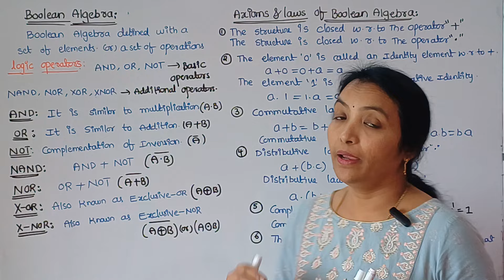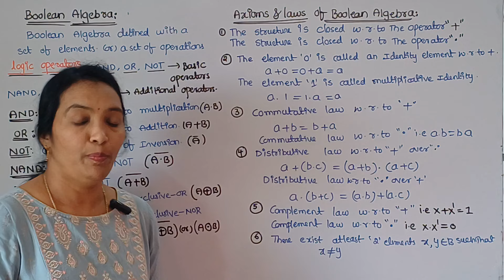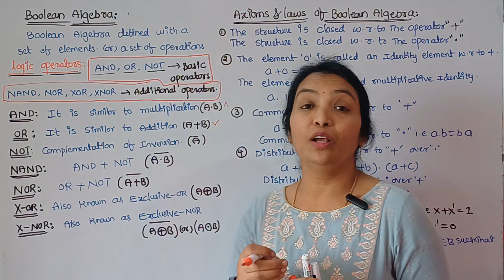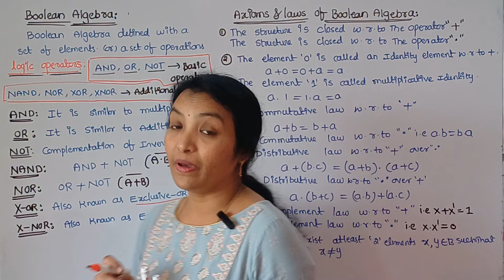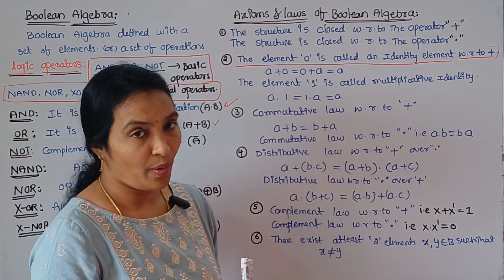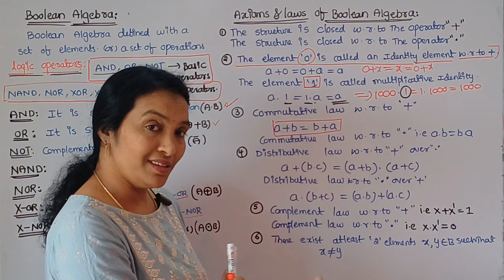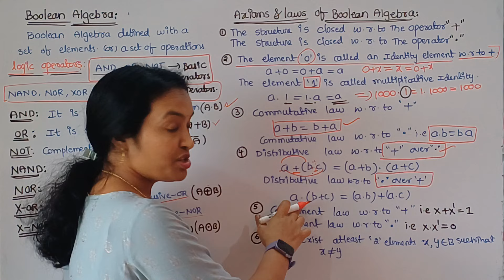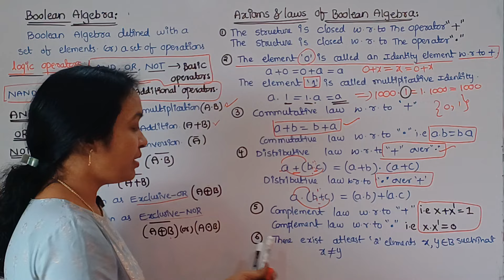Boolean Algebra Introduction in Digital Electronics | Boolean Algebra Properties with Examples